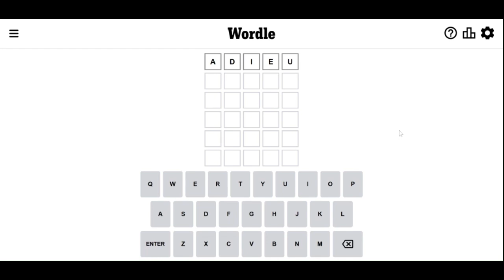Wordle Today wordletoday #557 Solution 28Dec2022